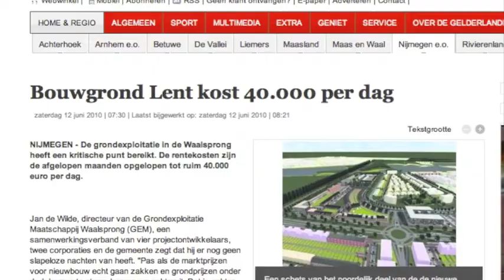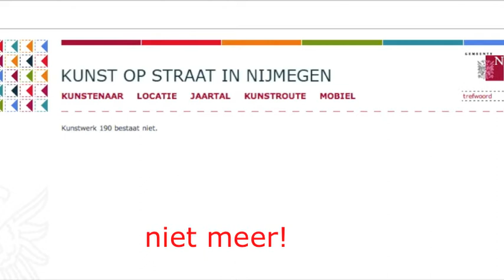Vastgemetselde kunst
In nijmegen wordt vastgemetselde kunst gesloopt en dan verdwijnt het ook uit het digitale archief. Twee werken van Jan Puntman zijn vergruizeld. Nijmegen heeft een vreemd uitgavenpatroon; kwa euro's dan. Zie hier het bewijs.